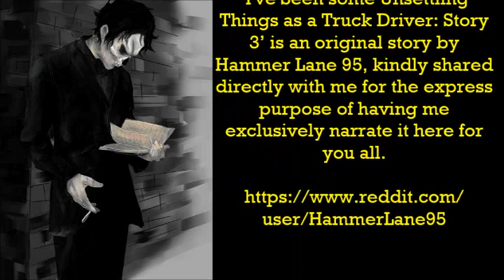''I've Seen some Unsettling Things as a Truck Driver: Volume 2'' | EXCLUSIVE STORIES FROM THE VAULT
We're back on the road in tonight's stories with more weird and wonderful truck driver mysteries!

We kick off this vid with ‘I've Seen some Unsettling Things as a Truck Driver: Story 3’ which is an original story by Hammer Lane 95, kindly shared directly with me for the express purpose of having me exclusively narrate it here for you all.

Next up is ‘I Met Satan at a Gas Station in the Desert of Nevada’, an original story by Glorious William 666, kindly shared directly with me for the express purpose of having me exclusively narrate it here for you all.

We round off our vid with ‘The Diner in the Woods’ which is an original story by Autumn Misery, kindly shared directly with me for the express purpose of having me exclusively narrate it here for you all.

Other music used is credited to the wonderful The Dark Somnium (intro) and the fantastic Tanner Stokes (end credits).